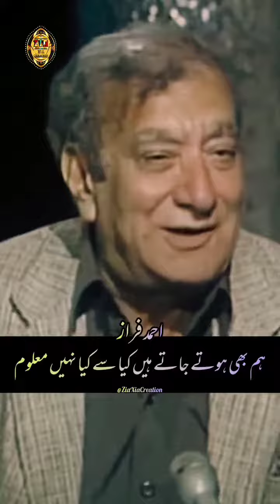Kis taraf ko chalti he ab hawa nahi maloom | Ahmed Faraz